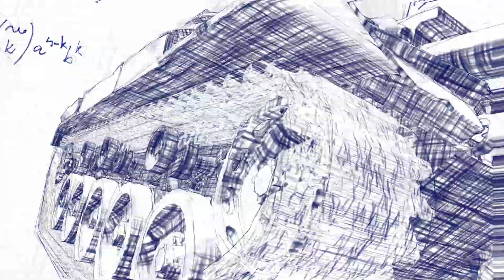Szalone eksperymenty №46 [World of Tanks Polska]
Witajcie czołgiści! Nadajemy nowy odcinek programu "Szalone eksperymenty", w którym obalamy mity, sprawdzamy wasze teorie i testujemy czołgi pod kątem wytrzymałości w World of Tanks! Dzisiaj w menu: Skuteczność taranowania na przykładzie dwóch E50M. Ilu przeciwników może zniszczyć Pz1c za pomocą jednego bębna? I kilka mini-eksperymentów naraz z udziałem M-IV-Y. Jak zawsze sporo ciekawego materiału. No to jazda!